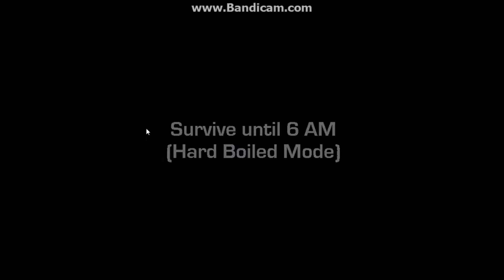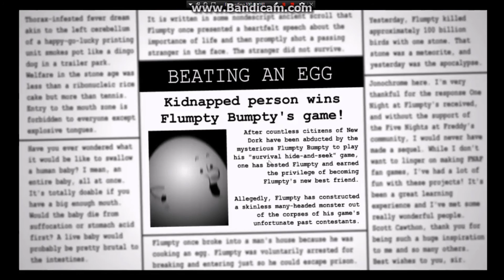One Night At Flumpty's 2 - Hard Boiled Mode COMPLETED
Not as hard as Super Hexagon Levels 4-6 but this also took a heck of a long time. But now looking back, i realised that this is, NOT WORTH IT! XD
If you notice sometimes the video suddenly moves and that is because my computer isn't very good and it lags sometimes.